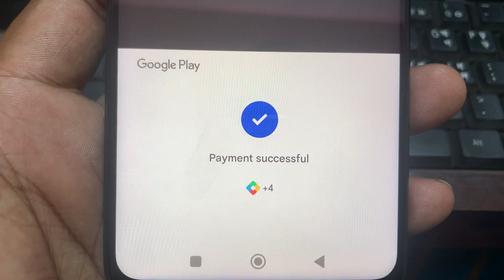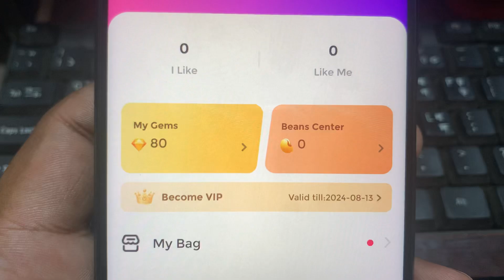Livmet app vip explore.